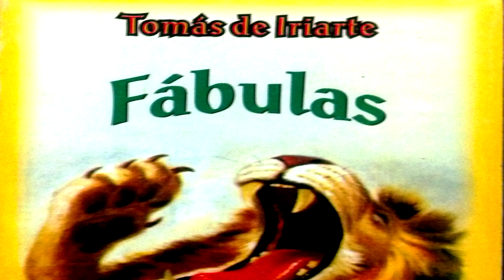EL PATO Y LA SERPIENTE | FÁBULA TOMÁS IRIARTE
Esta fábula de Tomás de Iriarte, otorga preferencia al hecho de saber hacer bien una sola cosa, en lugar de  saber hacer mal cien.